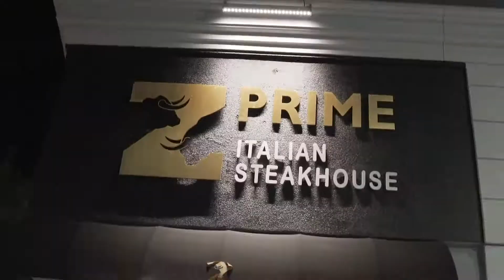Z Prime x White Plains